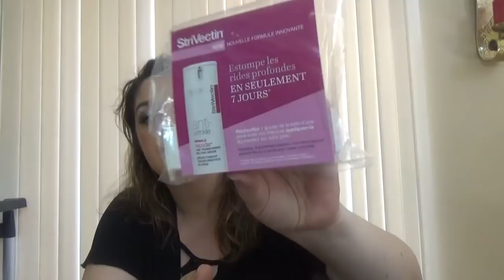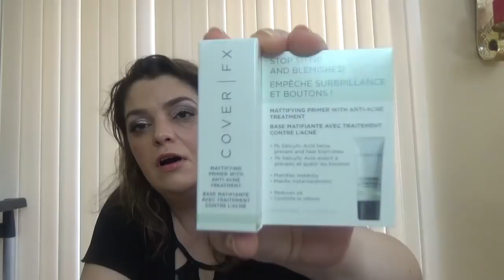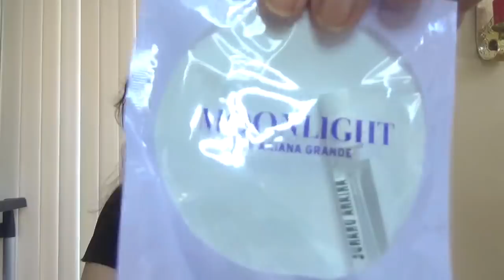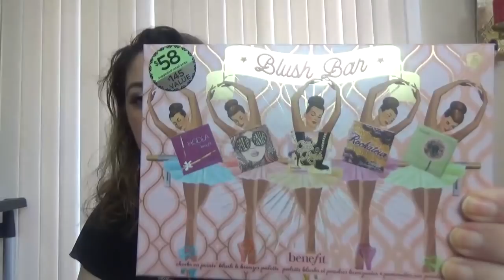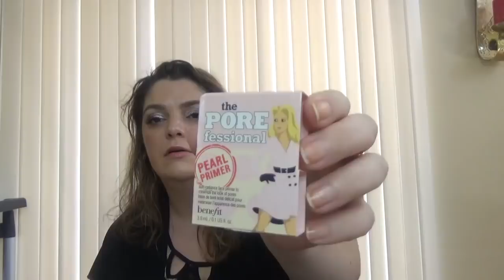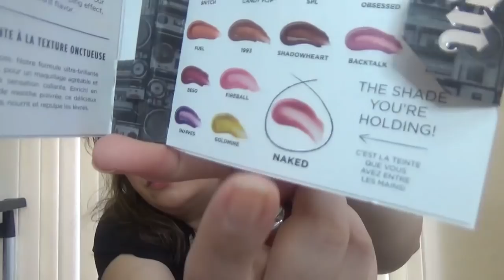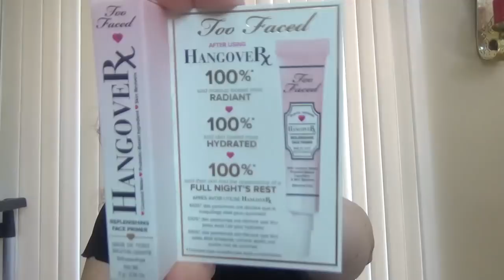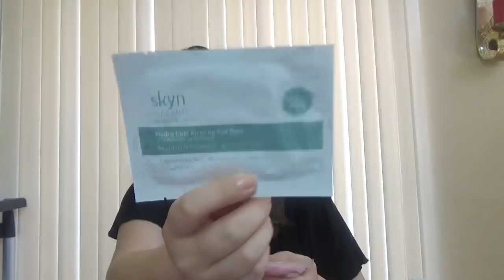ULTA FREE BEAUTY SAMPLE BAGS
ULTA FREE SAMPLES BEAUTY BAG WITH $75 PURCHASE!